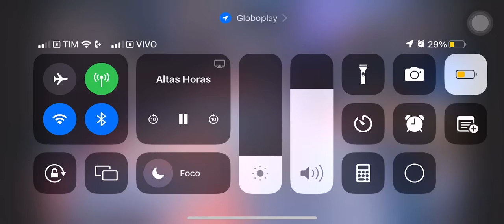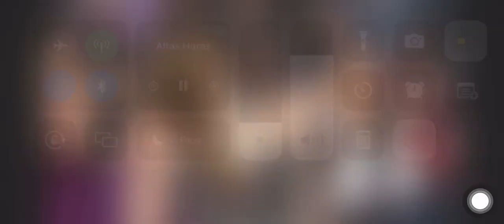“Ne me quitte pas” (Nanda Costa) altashoras 24/06/23